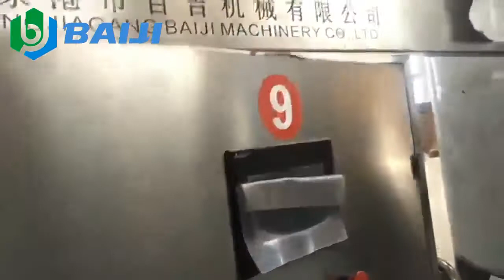10 tons per hour, pure water treatment system RO system reverse osmosis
Processing included: quartz sand filter, active carbon filter, sodium ion exchanger, precision filter, RO (Reverse Osmosis), ozone generator, finished water tank